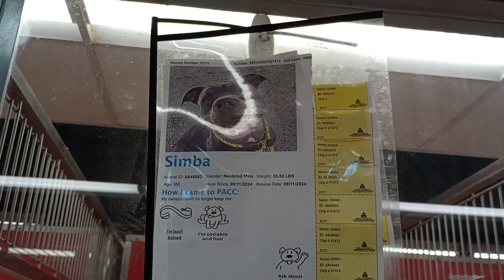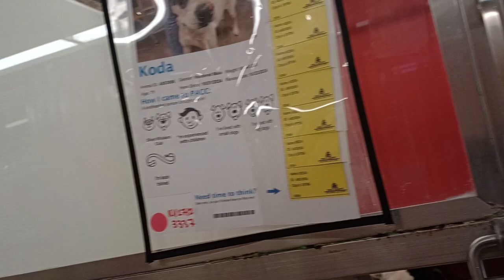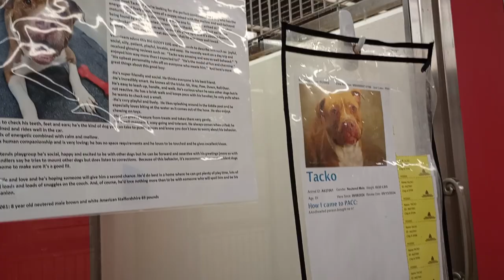Simon-brindle 2y A836019 Great Gatsby 6y A849166 kennel 182 PACC shelter 134